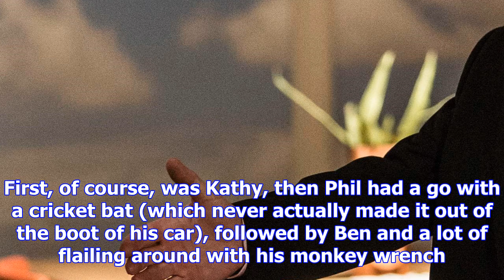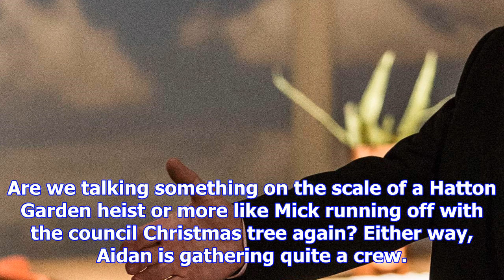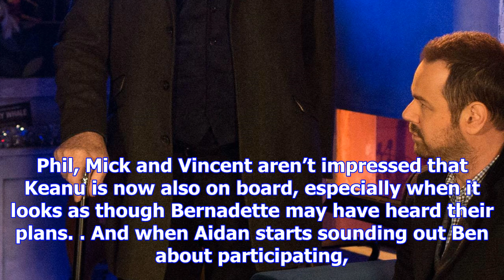Spoiler alert - eastenders' ian traps james willmott-brown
The line of people queuing up to get rapist James Willmott-Brown to admit to his wrongdoings grows e...